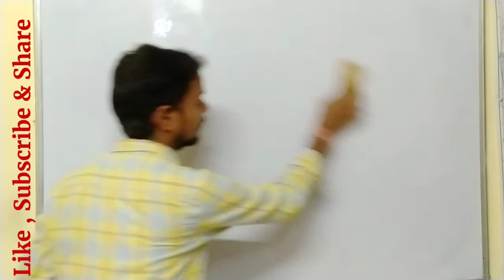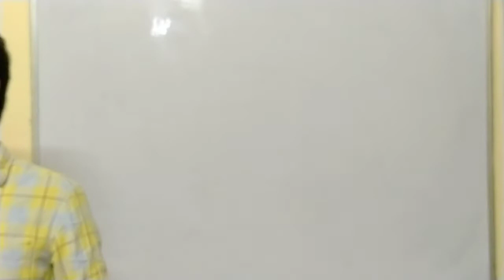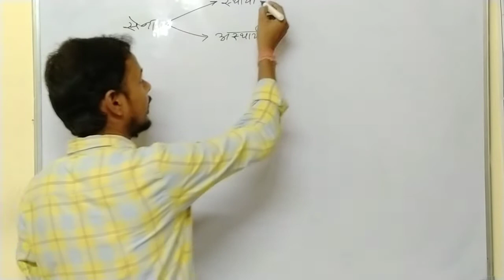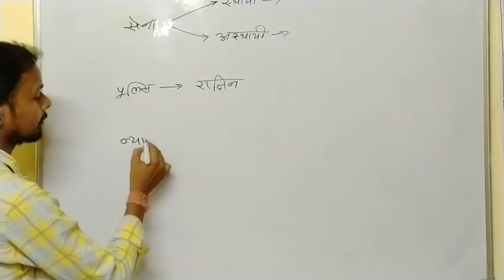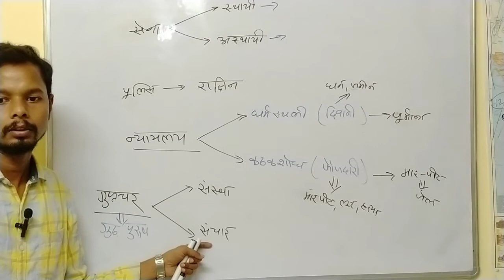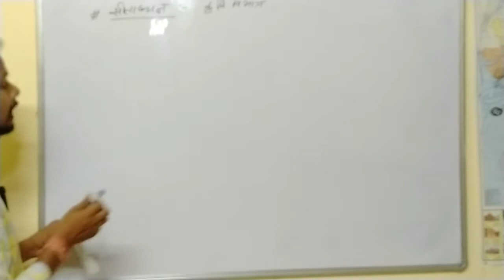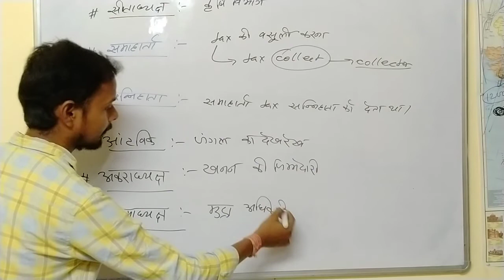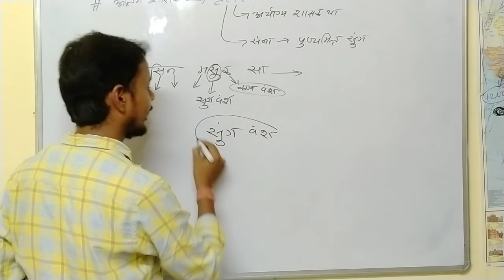Indian History (भारतीय इतिहास) || Lec : 19 " सम्राट अशोक - 3 " || for UP police || SSC || PCS || RRB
RRB NTPC History
RRB GROUP D
UPSSSC PET
SSC CGL/CHSL/MTS